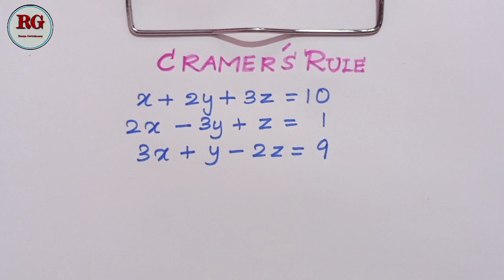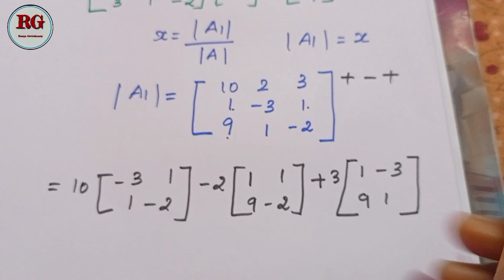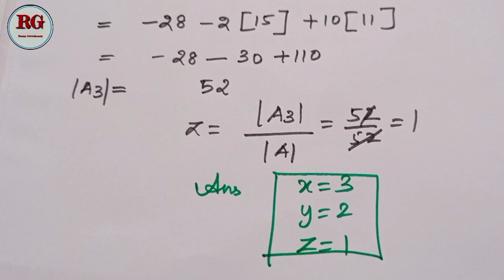Cramers rule || part 4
Cramers rule method  part 4 is explained